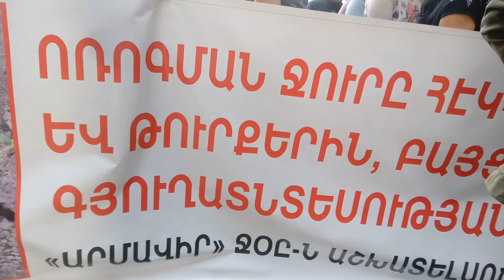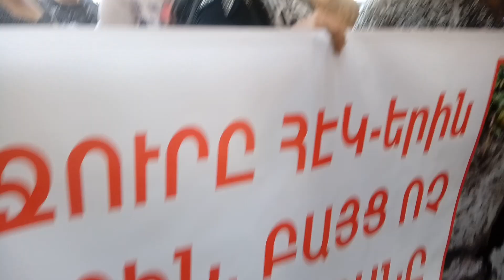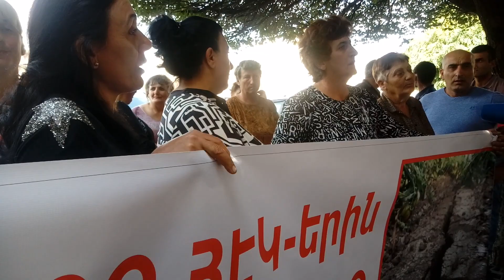Բողոքի ակցիա կառավարության մոտ. ՋՕԸ-ն գյուղացիներին մեղադրում է սաբոտաժի մեջ